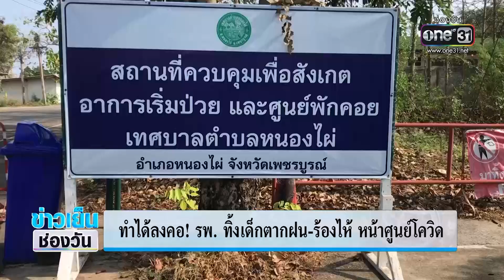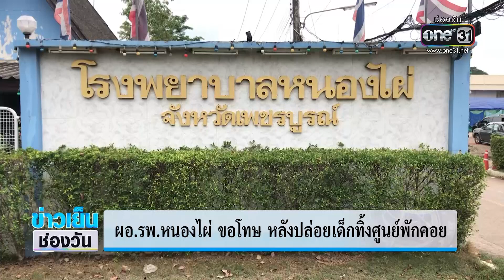“อนุทิน”เช็กแล้ว ย้ำไม่มีผู้ป่วยโควิด “นอนข้างถนน” | ข่าวเย็นช่องวัน | ข่าวช่องวัน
ล่าสุด อนุทิน ชาญวีระกูล รัฐมนตรีสาธารณสุข ก็ออกมาให้ข้อมูลอีกด้านว่า ตอนนี้เช็กข้อมูลกับกระทรวงสาธารณสุขเรียบร้อยแล้ว ขอย้ำยืนอีกครั้งหนึ่งว่า ไม่มีผู้ป่วยโควิดนอนข้างถนน ยังไม่เห็นภาพนั้น ขณะเดียวกัน ทางปลัดกระทรวงสาธารณสุข ก็ยืนยันมาอีกเสียงว่า ทั้งเตียงและอุปกรณ์การแพทย์ยังเพียงพอและพร้อมรับผู้ป่วยแน่นอน ดังนั้น ที่บอกว่ามีผู้ป่วยโควิดนอนข้างถนน จึงอยู่ยืนยันเหตุการณ์ไม่มีอยู่จริง